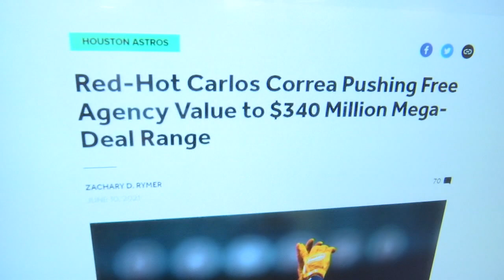Winning $20 million Lotto Texas ticket sold at Houston store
This is one lucky place! This story sold a $20 million lotto ticket. But what do you do with all that cash?